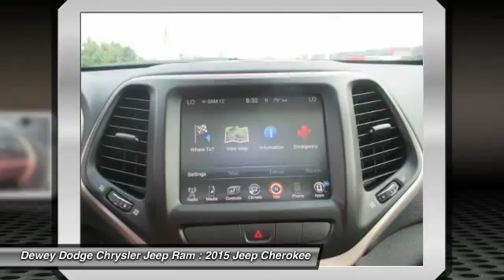2015 Jeep Cherokee Ankeny Des Moines Ames Iowa D15053